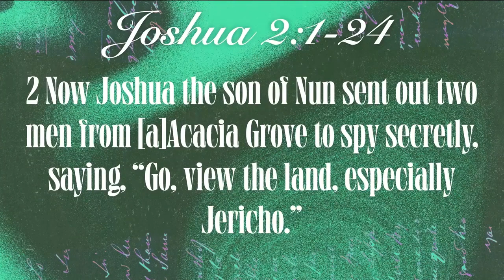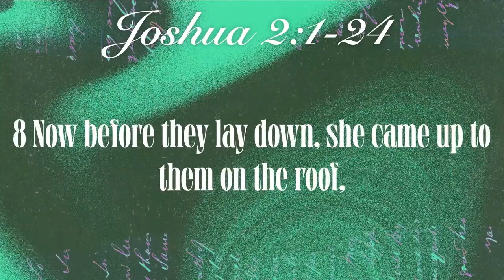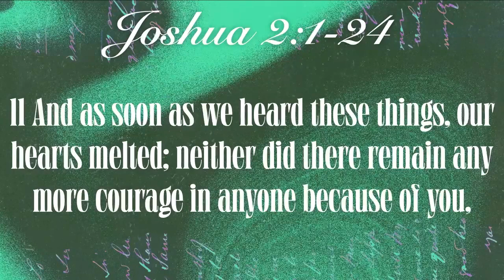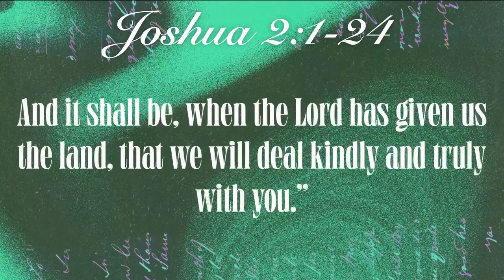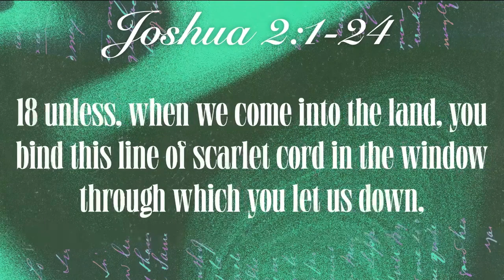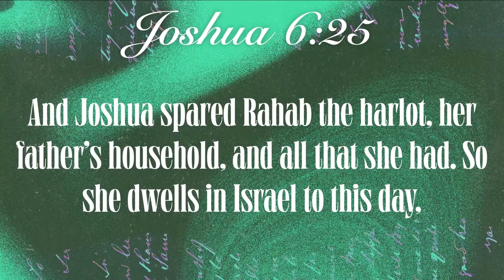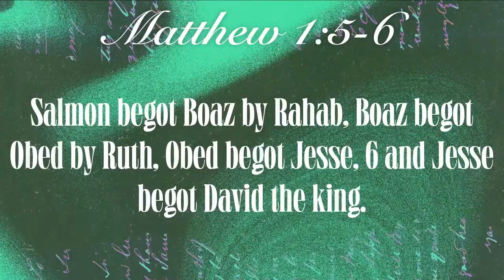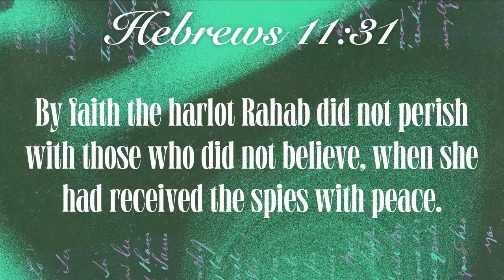RAHAB OF JERICHO | PART 2 | CITYLIGHT GNV | GUEST PASTOR ALAN SHEPPARD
We welcome this week Guest Pastor. Alan Sheppard as he delivers the second part of his two part message titled "Rehab of Jericho"